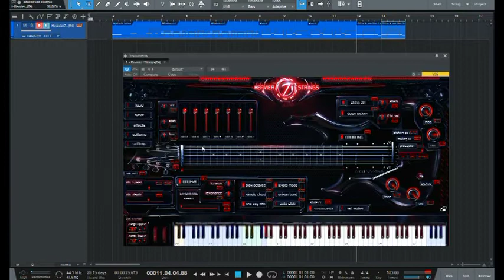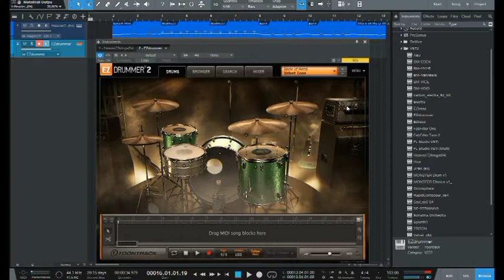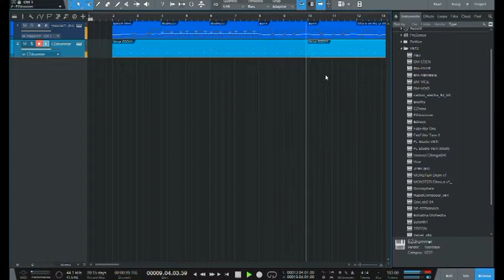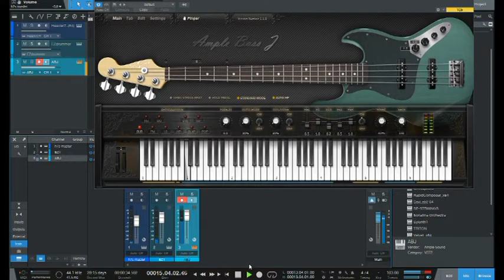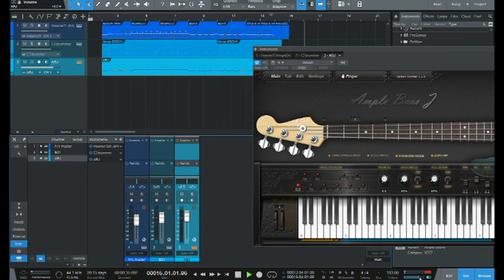Cara Membuat Komposisi Sederhana Tanpa Alat Musik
Cara membuat komposisi lagu sederhana tanpa menggunakan alat musik fisik, hanya menggunakan VST saja. Tanpa harus memiliki skill memainkan alat musik pun bisa, karena di video ini menggunakan pola / pattern yg telah tersedia oleh VST tsb.